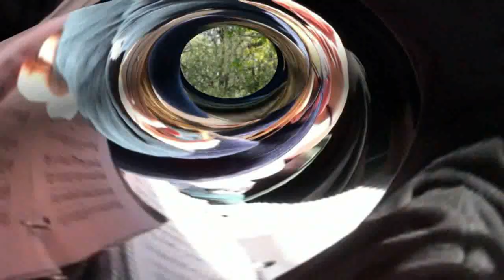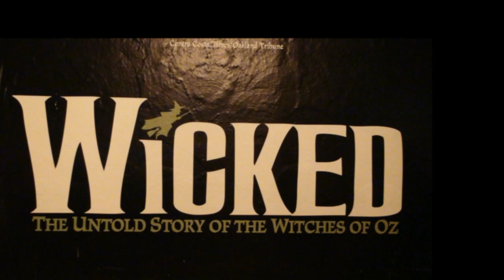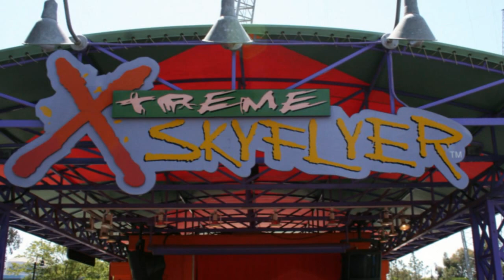2009_05_20 UHS San Francisco Choir Tour - Alternate Audio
2009 Union High School Choir Tour to Heritage Festival in San Francisco. 7 minute slideshow featuring photos (and some video) of the Clinics, Heritage Festival Performances, Rogue River Jetboat Excursion, San Francisco, and Great America. This version contains a different audio track ok to upload on YouTube.